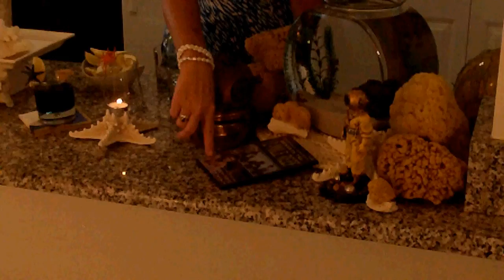12 Mile Reef Cocktail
Beneath The 12 Mile Reef Cocktail